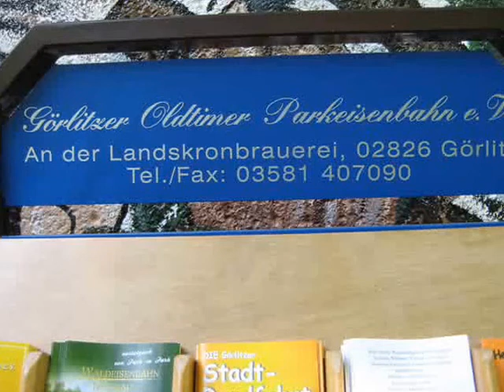Görlitzer Parkeisenbahn im Mai 2014